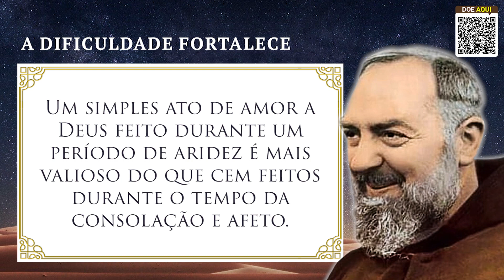A Dificuldade Fortalece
O Programa Padre Pio de hoje está imperdível, assista agora --

Para Ganhar uma linda medalha de Santa Teresinha, já Benta, ligue: 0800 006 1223 ou (de segunda a sexta-feira, das 08:00 às 18:00), se você estiver no Brasil.